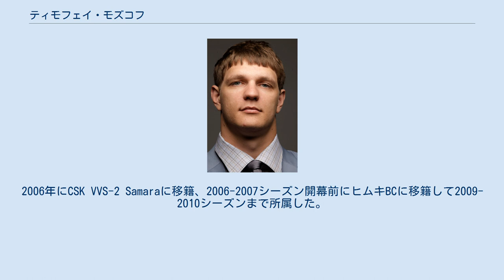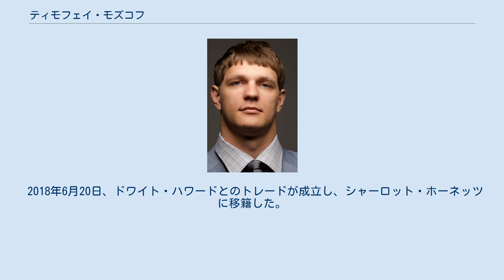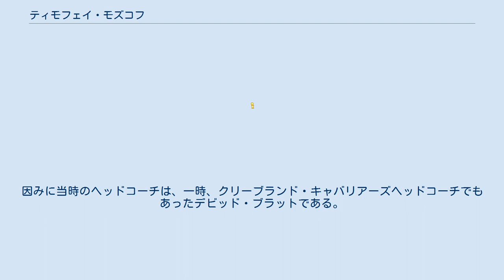ティモフェイ・モズコフ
ティモフィー・モズコフ（Timofey Mozgov）ことティモフェイ・パブロビッチ・モズコフ（英語: Timofey Pavlovich Mozgov，ロシア語: Тимофей Павлович Мозгов、1986年7月16日 - ）はロシアクラスノダール出身のバスケットボール選手。
216cm、122kg。
 2004年、ロシアの2部リーグに所属するLenVo St. Petersburgでプロ生活を始めた。
2006年にCSK VVS-2 Samaraに移籍、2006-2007シーズン開幕前にヒムキBCに移籍して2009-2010シーズンまで所属した。
 2010年にNBAのニューヨーク・ニックスと3年間970万ドルで契約を結んだ。
デビュー12戦目の11月23日に行われたロサンゼルス・クリッパーズ戦でブレイク・グリフィンにダンクショットを許したが、自身の頭上から決められたシーンのポスターで知られている。
 2011年1月30日のデトロイト・ピストンズ戦では23得点、14リバウンドをあげて勝利に貢献した。
同年2月22日、カーメロ・アンソニーのからんだ三角トレードでデンバー・ナゲッツに移籍した。
同年夏、NBAのロックアウト中、ヒムキBCに復帰した。
 2013年7月27日、ナゲッツとの契約延長に合意した。
 2014年4月10日のゴールデンステート・ウォリアーズ戦で自己ベストの23得点、29リバウンドをあげて、100-99の勝利に貢献した。
 2015年1月7日、ドラフト指名権などとの交換トレードで、クリーブランド・キャバリアーズに移籍した。
キャバリアーズに移籍するまでは背番号25番を着用することが多かったが、マーク・プライスの永久欠番となっていることから、ソビエト連邦のハンドボール選手だった父親の背番号20番を着けていた。
2016年に初のNBAチャンピオンを経験し、7日1日にロサンゼルス・レイカーズと4年6400万ドルで契約した。
 2017年6月20日、ブルック・ロペスとのトレードでブルックリン・ネッツに移籍した。
 2018年6月20日、ドワイト・ハワードとのトレードが成立し、シャーロット・ホーネッツに移籍した。
 ロシア代表として2009年バスケットボール男子欧州選手権と2010年バスケットボール世界選手権に出場している。
2010年世界選手権では平均13得点、4.4リバウンドをあげた。
 また、2012年のロンドン五輪では3位入賞に貢献した。
因みに当時のヘッドコーチは、一時、クリーブランド・キャバリアーズヘッドコーチでもあったデビッド・ブラットである。